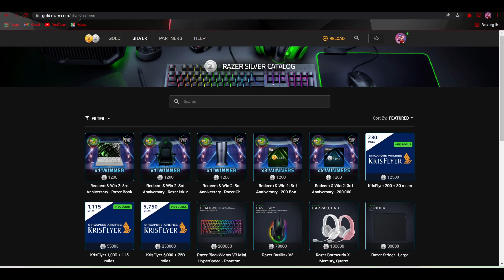Mendaki Gunung Bersama @KambingGolek dan Hatoro @TeamBangkitMalaysia (Roblox Malaysia)